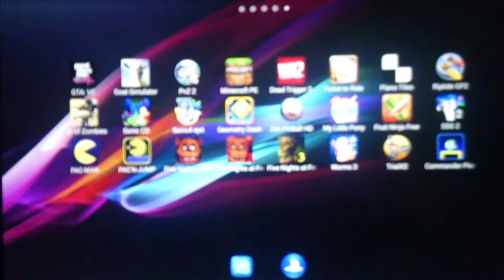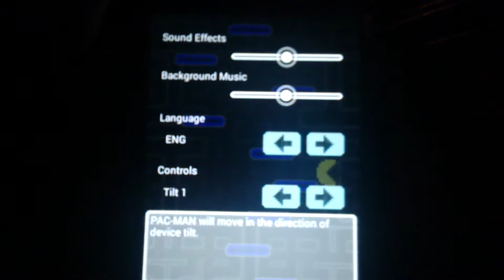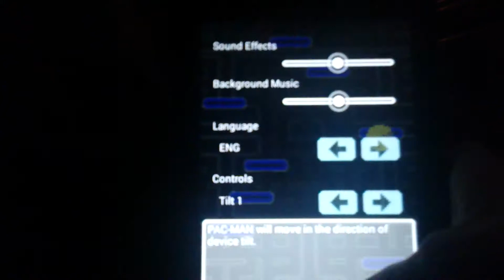Mobile Gaming Recommendations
This episode, Kyle shows off a few simple, quick, easy to play free or cheap games for your Smartphone or Tablet. These are from the Google Play store, but may also be out for iOS.
Youtube shoutout , great guy, great channel.